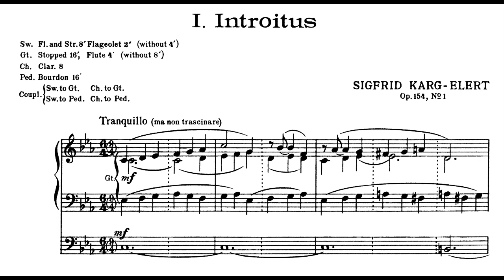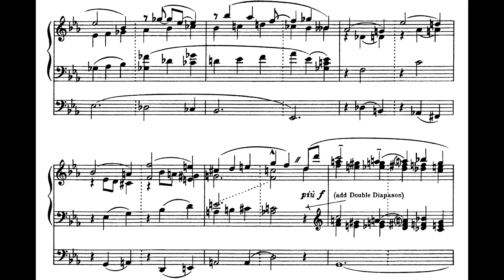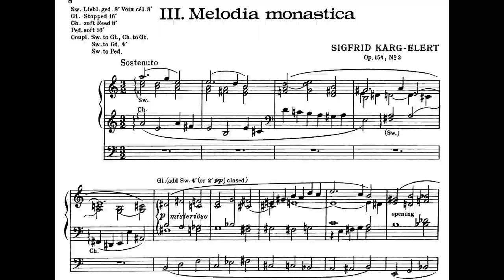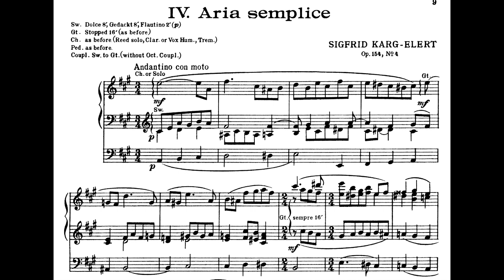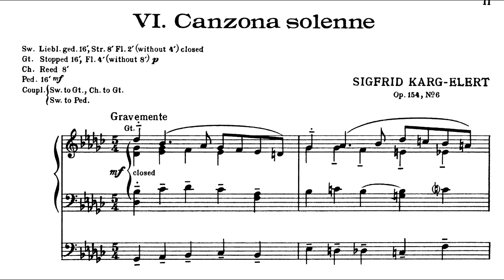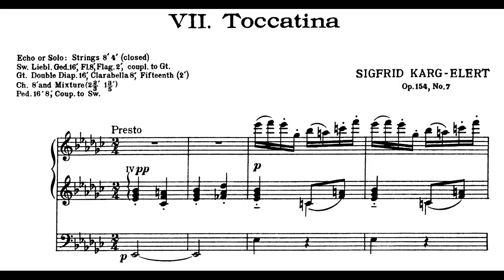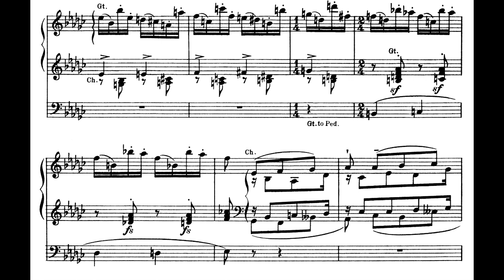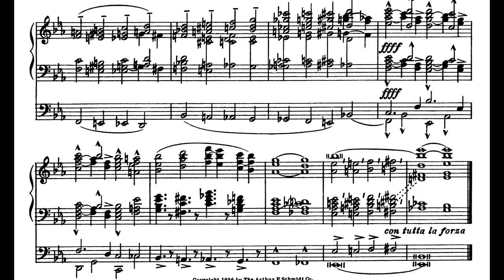Sigfrid Karg-Elert - A Cycle of Eight Short Pieces for Organ, Op. 154 (1934) [Score-Video]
Sigfrid Karg-Elert - A Cycle of Eight Short Pieces for Organ, Op. 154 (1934)

I. Introitus
II. Gagliarda
III. Melodia monastica
IV. Aria semplice
V. Appassionata
VI. Canzona solenne
VII. Toccatina
VIII. Chorale

Ben Bloor, organ

Organ: 45 stop 1954 Downes/Walker organ of the London Oratory Church

Ben Bloor is Organist at the London Oratory Church and School Organist at Westminster School.